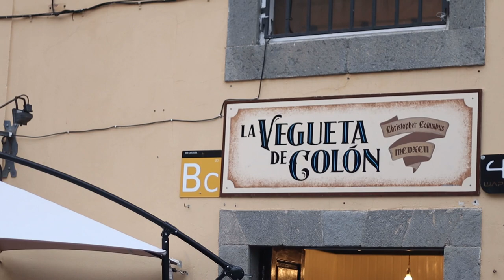Travel Series Episode 7: Walk Through Las Palmas Old Town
From London to the Canary Islands, we meet with our friend Andy for a short walk in Las Palmas Old Town.